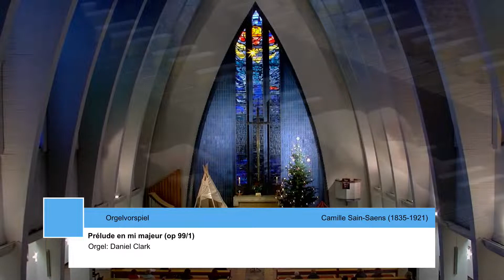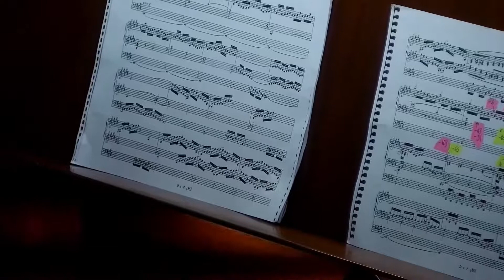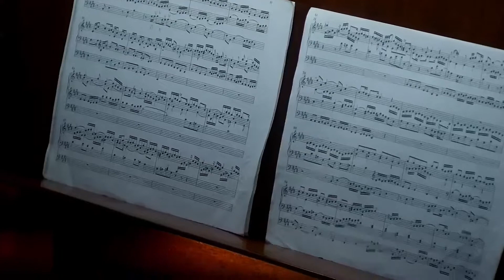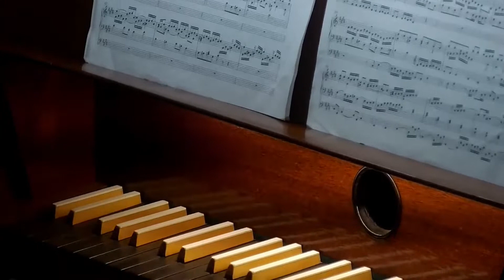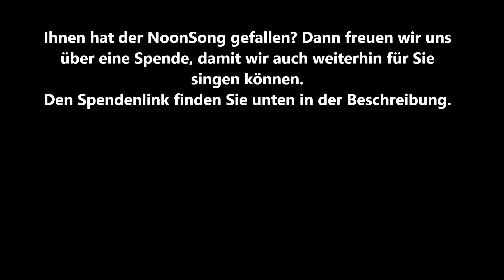Samstag, 18.12.2021, 12:00 Die festlichen Lieder und Lesungen zum Advent, live aus Berlin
Live aus der Kirche Am Hohenzollernplatz Berlin. Es singt sirventes berlin, Leitung Stefan Schuck.

Adventliche Lieder und Motetten zum Mitsingen und Anhören von M. Praetorius, G.F. Händel, S. Rachmaninow und anderen

Nach englischer Tradition wird der letzte NoonSong vor Weihnachten besonders festlich gefeiert: Mehrere Lesungen, vorgetragen von Persönlichkeiten des öffentlichen Lebens wechseln mit beliebten Motetten und Liedern ab.

Lektoren sind u.a.

Prof. Dr. Monika Grütters, MdB
Prof. Dr.Dr. Wolfgang Huber
Erzbischof Dr. Heiner Koch

00:00 Beginn des Livestreams
01:30 Camille Saint-Saëns (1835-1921): Prélude en mi majeur (op. 99, Nr. 1)
06:43 Georg Friedrich Händel (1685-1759): Tochter Zion, freue dich
09:13 Eingangsgebet
13:32 Heinrich Weinreis (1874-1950): Es kommt ein Schiff, geladen
16:30 Schriftlesung_aus_dem_Buch_Jesaja_9_1-7
18:17 Johann Crüger (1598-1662): Wie soll ich dich empfangen
20:52 Schriftlesung_aus_dem_Lukas-Evangelium_1_26-38
23:26 Uwe Henkhaus (*1958): Marien wart ein bot gesant
27:22 Schriftlesung_aus_dem_Lukas-Evangelium_1_39-56
29:37 Heinrich Kaminski (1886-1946): Maria durch ein‘ Dornenwald ging
31:57 Schriftlesung_aus_dem_Matthaeus-Evangelium_1_18-24
34:13 Max Reger (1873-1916): Und unser lieben Frauen Traum, Nr. 4 aus: Acht geistliche Gesänge (op. 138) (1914)
37:10 Schriftlesung_aus_dem_Johannes-Evangelium_1_1-14
39:53 Hans Leo Haßler (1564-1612): Verbum caro factum est
42:58 Kollektengebet und Segen
45:23 Michael Praetorius (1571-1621): Es ist ein Ros entsprungen (Strophe 2-3 Donald Cashmore)
48:43 Johann Sebastian Bach (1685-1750): Fuge E-Dur (BWV 566)